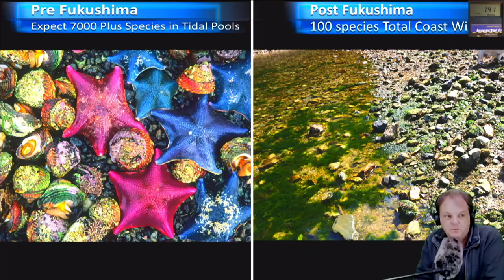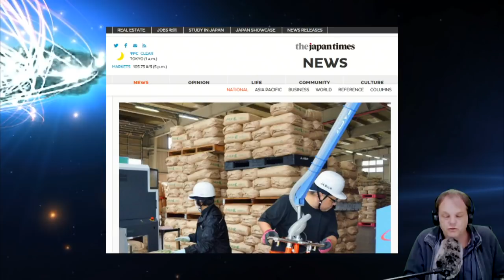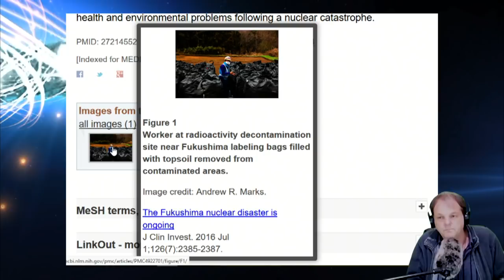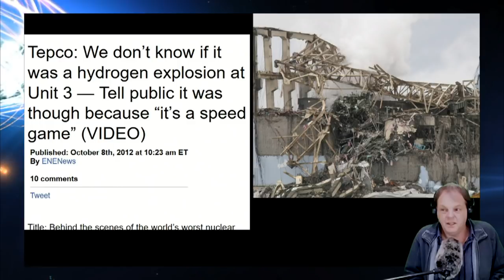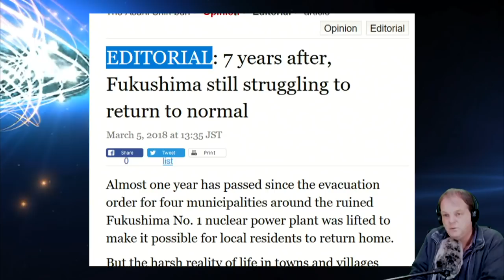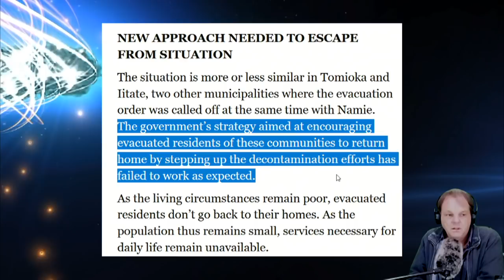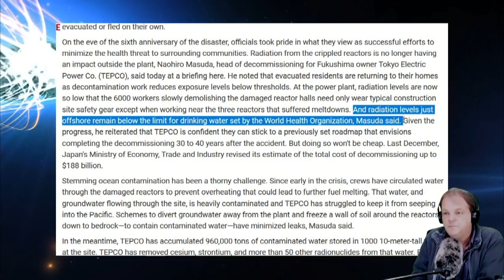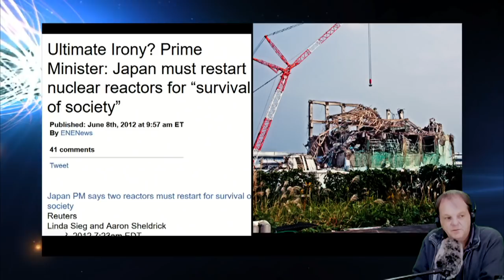Fukushima Meltdowns & Nuke News Top storys below As enenews.com Site Blocked By ICAAN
Top story's below great show for sure  ,   join the live stream here or watch it later at this same link .

Just a week before the 7th anniversary energy news site and fukushima watch dogs gets blocked pending ICANN verification are odiously connected

( By the way  they stopped my ability to live stream nuke shows at my main site with 22 thousand subscribers a few days ago so I have to stream here  .

YouTube Hits Infowars With Third Strike as Free Speech Purge Goes Nuclear - The purge intensifies

Fukushima looks to ease blanket radiation checks on rice starting in 2020

Chilling: Play titled ‘Kill Climate Deniers’ launches theatrical run - The play was commissioned in 2014 with a $19,000 grant from the Australian government

SEVEN YEARS AFTER: Radioactive debris piling up at Fukushima interim facility

EDITORIAL: 7 years after, Fukushima still struggling to return to normal

Nobel laureate suggests he could resign from leadership post over colleague’s bogus paper By Dennis Normile

Save me to bookmark the subscription doesn,t always work because Victoria B.C. Canadian Court gave me 6 gag orders so you could not know who or how they are killing you with radiation  .

Your donation will help us sustain this most resource-intensive form of journalism, ensuring that the most complex and important stories still get told.

See study's on marine life on Canada pre fukushima -

Fukushima : Help Stop Geoff Palko Killer Victoria B.C. Travel Agent LOUIS LAMOUREUX

We are looking for enthusiastic translation ambassadors for its our YouTube translation project. To get started,just type along with the video in your language and save when done super impose over the original video to cultivate a general public that's informed and awed by nuclear fake science. Thanks to your contributions, we can continue to share the wonder of scientific fraud  with the world .